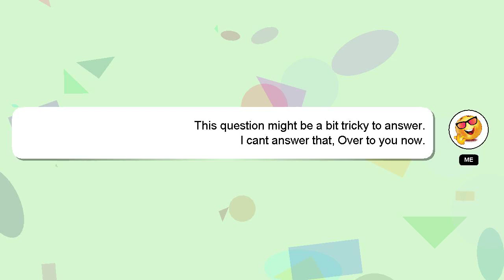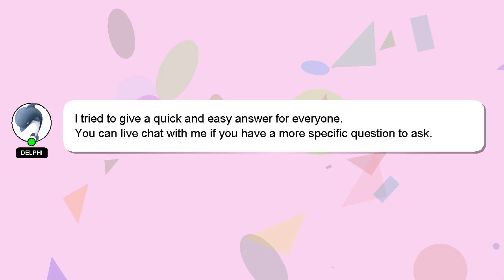How to fill rv hot water tank?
A brief introduction of myself, Hello there, my name is Delphi. Allow me to provide support in answering your questions. - How to fill rv hot water tank?

*2 What we are experimenting :*